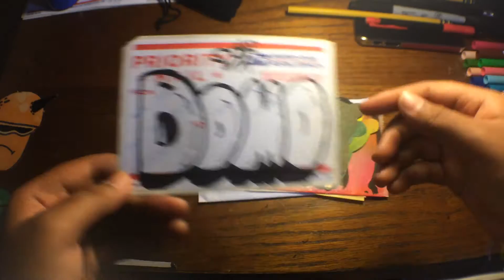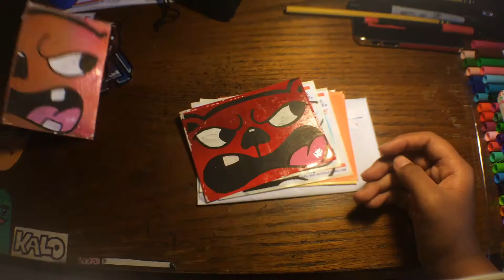Pack From Wiz